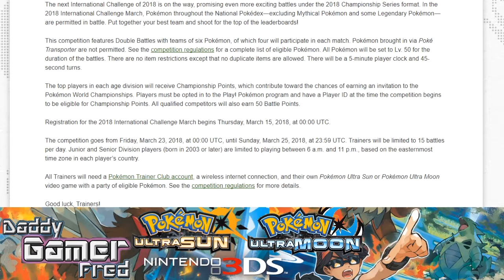Prepare for Battle in the 2018 International Challenge March Online Competition